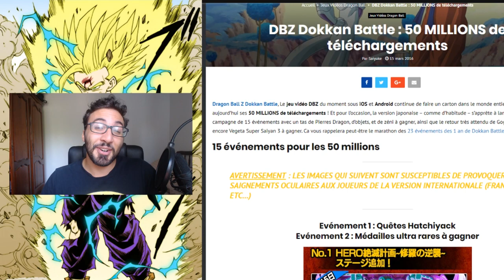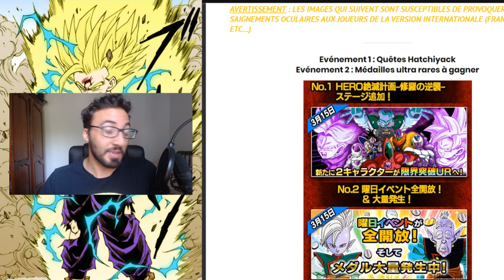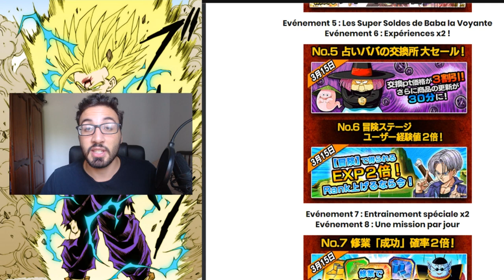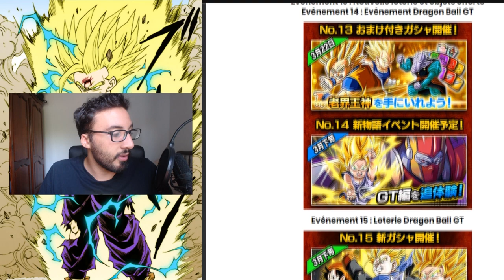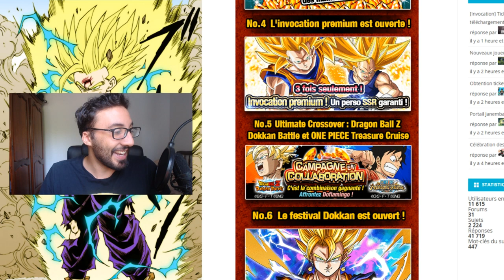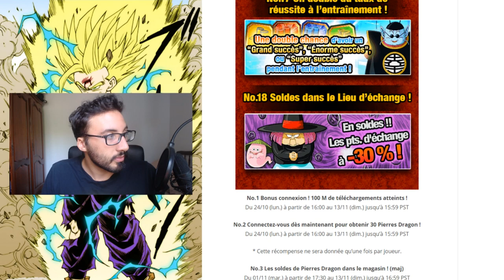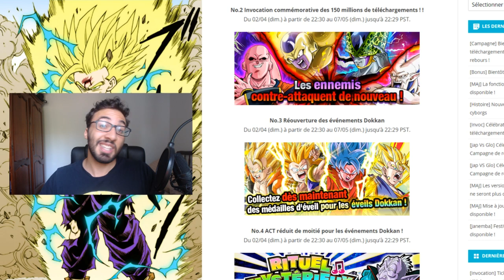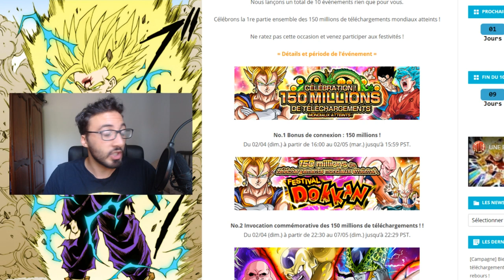DOKKAN C'ETAIT MIEUX AVANT ?? RETROSPECTIVE CÉLÉBRATION MILLIONS TELECHARGEMENT| DBZ DOKKAN BATTLE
Yo les potes ! On se retrouve aujourd'hui pour une retrospective des anniversaires pour les 300 millions de telechargements !